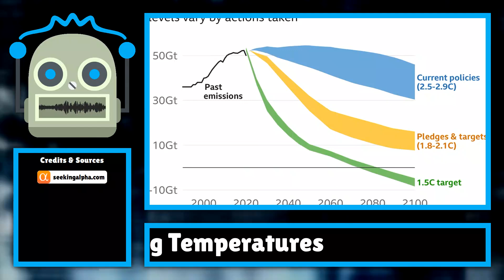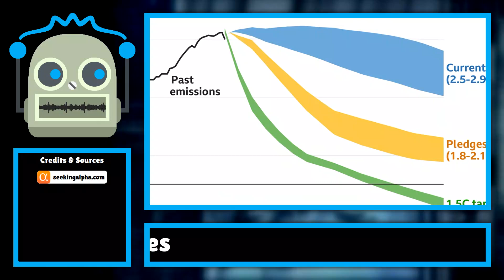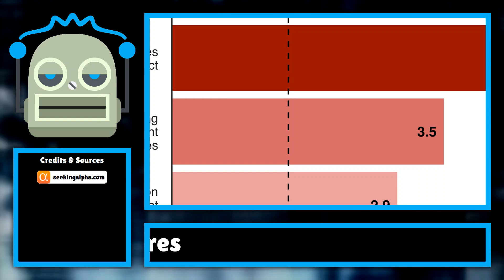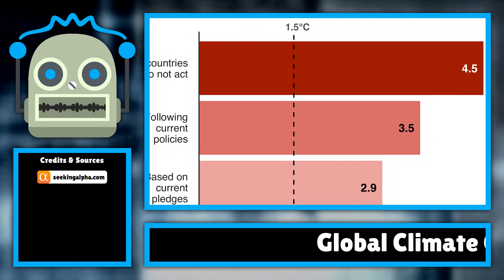Global Climate Crisis: Urgent Actions Needed to Combat Rising Temperatures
As the world grapples with the escalating impacts of climate change, scientists and activists are calling for immediate and decisive action to mitigate its effects. The past few years have seen record-breaking temperatures, devastating wildfires, ...